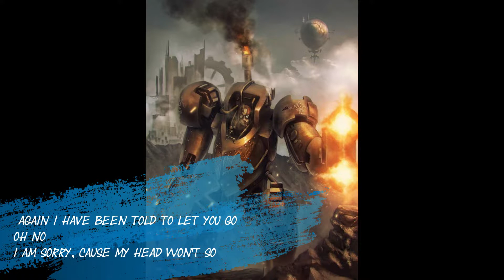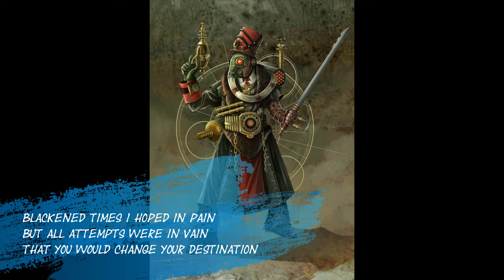New Dawn Lyrics & Images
Please remember, I own none of anything shown and
am just the editor to make them all play along nicely!